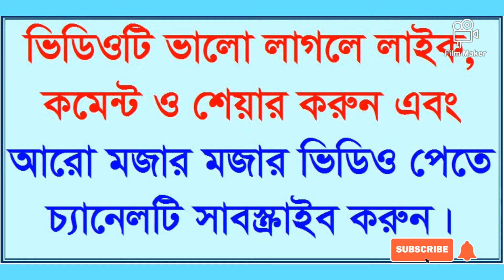New TikTok & Likee Funny Video-2021 ।। নতুন টিকটক ।। এন্ড লাইকি ।। মিউজিক্যালী ফানি ভিডিও -২০২১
নতুন টিকটক এন্ড লাইকি মিউজিক্যালী ফানি ভিডিও -২০২১